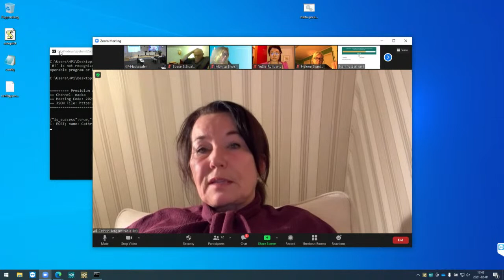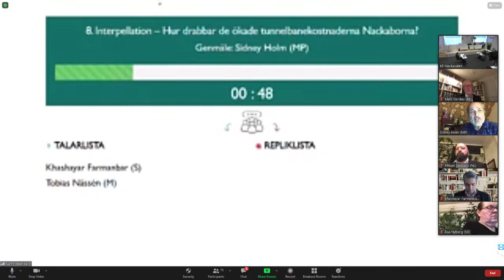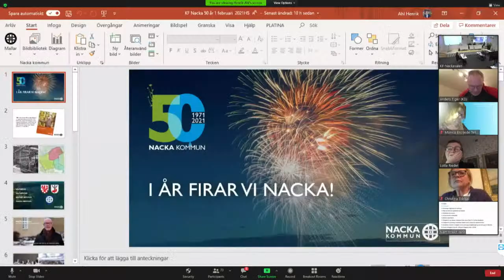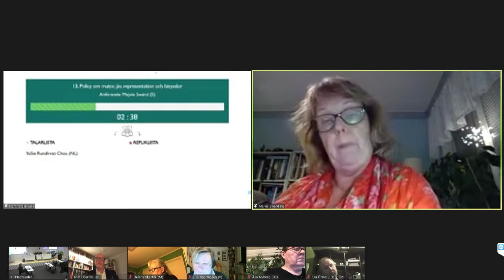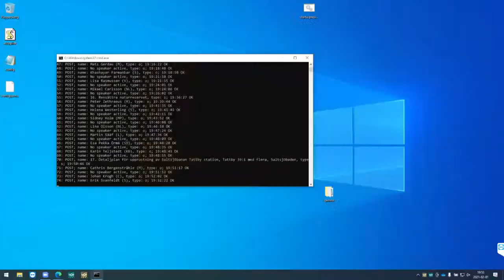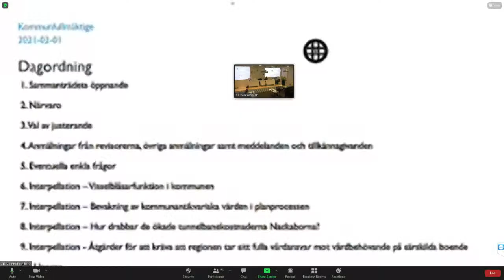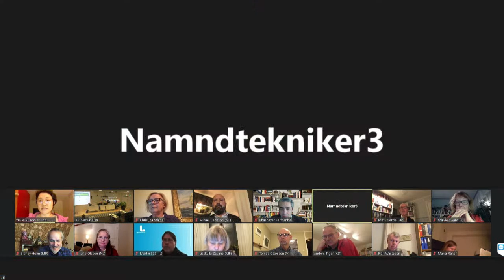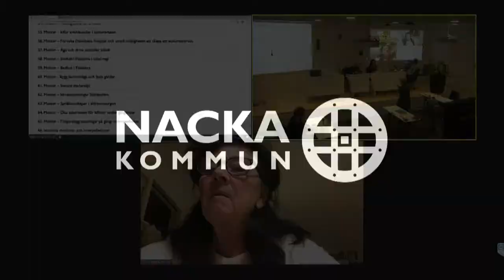Nacka Kommunfullmäktige 2021-02-01